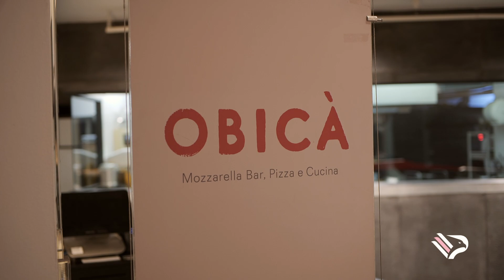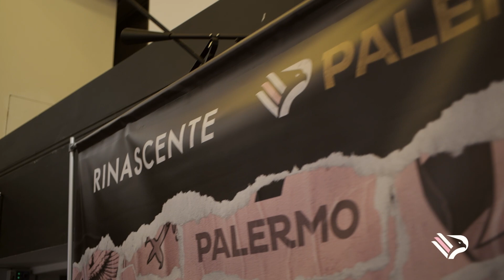Serata speciale in Rinascente Palermo con tifosi e partner 💗🖤